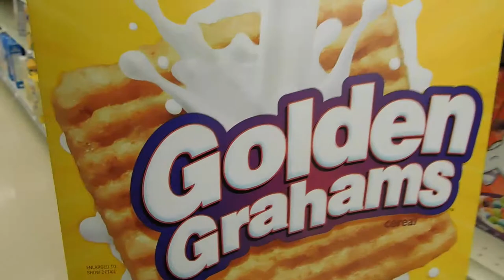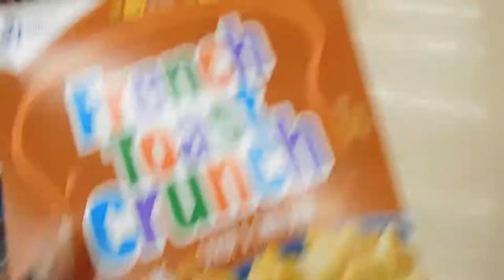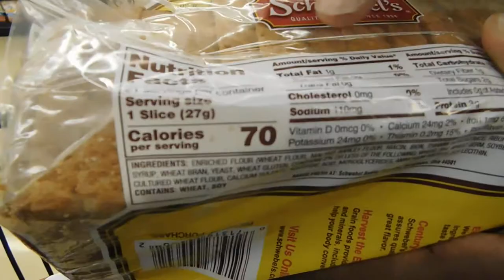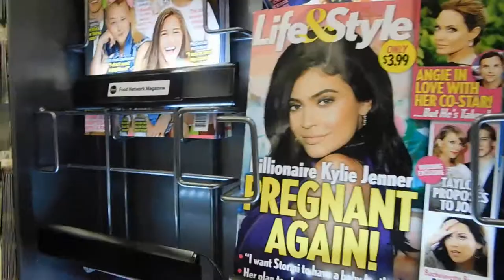Giant Eagle Part 3